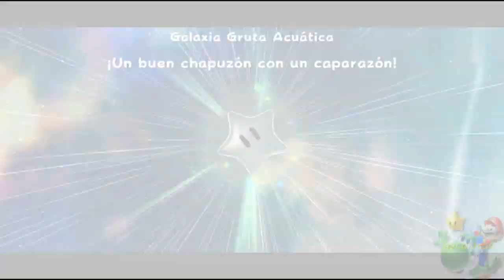Super Mario Galaxy 2 PC 100% Mundo 6: Estrellas (2/2)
GUIA EN ESPAÑOL HD VERSION WII
EMULADO EN PC
Todas las 242 estrellas, Medallas Cometa, mundos, jefes, estrellas verdes, Luigi